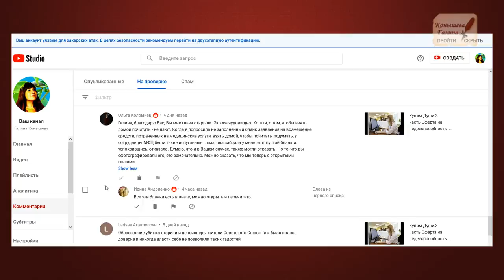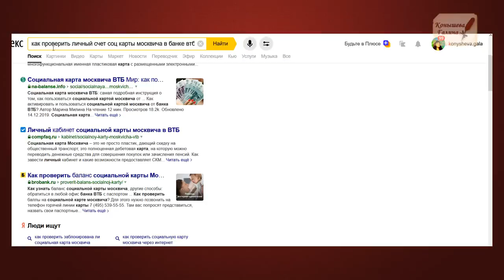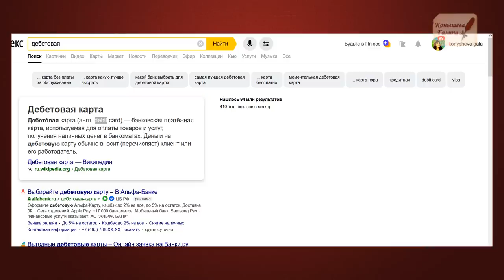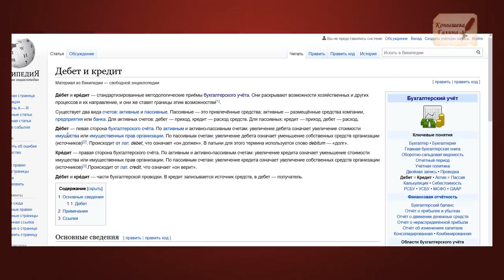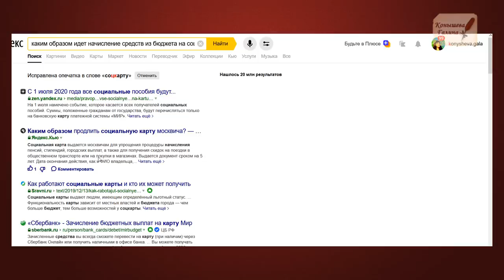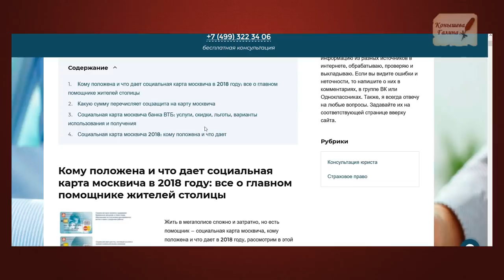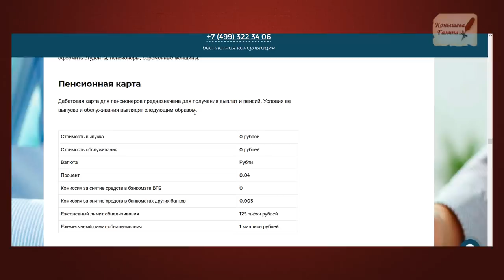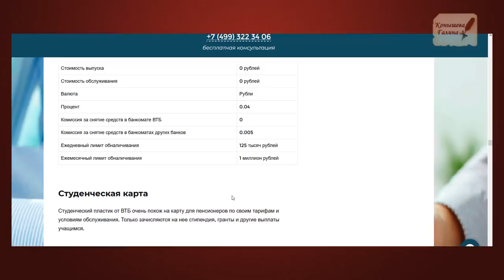Купим Души.4 часть. Соцкарта миллионера.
Продолжаем прогулки по Допотопной Москве по субботам. Следующая 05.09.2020. Эксклюзивная информация.